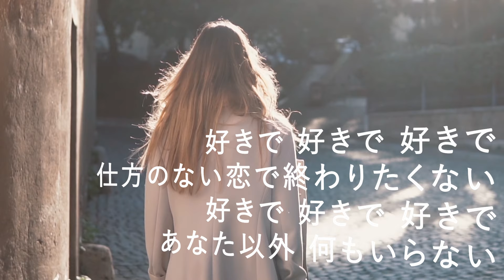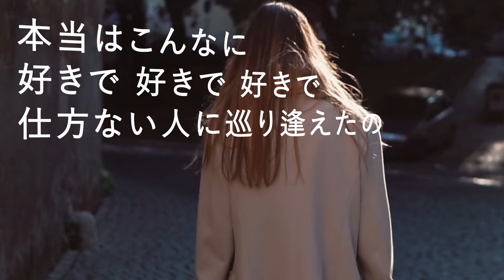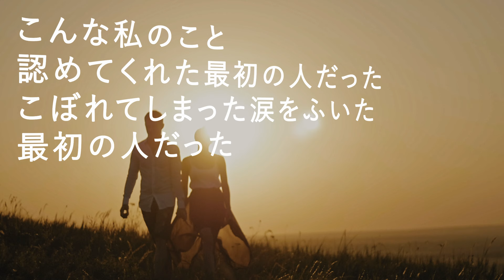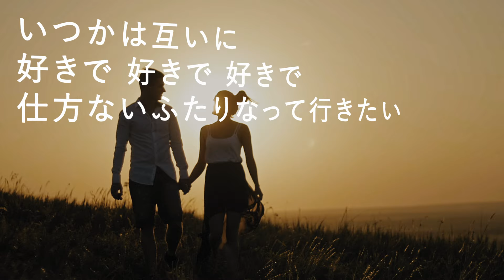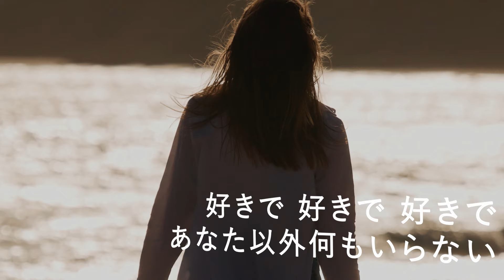好きで、好きで、好きで。- 倖田來未 (高音質/歌詞付き/Romanized)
youtu.be/f9c55SEYUxY
youtu.be/AVeV8lAs_0c
youtu.be/9fWStjEdJ-k
youtu.be/Cc053ESt_kk
youtu.be/2STUla1-3Pw
youtu.be/gqW7-QTgG-0
youtu.be/jfzKfqInObc
youtu.be/WvStAvPRBdc
youtu.be/pABUdfiVmMo
youtu.be/cfdZyAf_OM0
youtu.be/Fq8sPJl3YRI
youtu.be/yBsYuxG6nLo
youtu.be/3aXrmfm52mc
youtu.be/DWF2zXJhhpA
youtu.be/LyfGV13sL9o
youtu.be/NnoYOxySRZ0
youtu.be/TwbDjddaprk
youtu.be/6AgEW7RZsWY
youtu.be/kcHDqJ8JjOU
youtu.be/J0hgtiMlzYE
youtu.be/7LTrGlNeokQ
youtu.be/UdtukM734tc
youtu.be/GcHH_jwUxm4
youtu.be/vRK_HAItVIE
youtu.be/6D3IEfmbhG0
youtu.be/pX84-5rDP2s
youtu.be/SFBd3Z_KSEM
youtu.be/Uub03nzxeCk
youtu.be/McJCO-PsoF0
youtu.be/gvysYibkpjE
youtu.be/WtahtgFtN0k
youtu.be/7EqnnBG1UNA
youtu.be/1W9n5lh5i1k
youtu.be/3TFxDbH3e4U
youtu.be/Ns3qJWU7J0o
youtu.be/XPYluCDm7bE
youtu.be/q6vNBddbHCM
youtu.be/ESeEaN9DwXk
youtu.be/uGu9qx2hlAc
youtu.be/3BpnDMrwh60
youtu.be/XS7rqVOLEKM
youtu.be/JvZHx8vhkDs
youtu.be/6W1G3AyOVXA
youtu.be/e8jIk7uu57o
youtu.be/9R2EFmp1RLw
youtu.be/zzeFiAJQGJc
youtu.be/xWpBe_z0g34
youtu.be/psDeh-42aw8
youtu.be/0j0AZN3ef0U
youtu.be/Wq5qvEgXbXE
youtu.be/HABjluPABf4
youtu.be/gQGSirT8FqU
youtu.be/FYEdGp55aCk
youtu.be/NLLMTq4FNXo
youtu.be/IrVSHEqT6ls
youtu.be/fb2P8idK7qU
youtu.be/AKmjdBBU7dc
youtu.be/fheAYUGYh8Q
youtu.be/UfZ9Miy1jFI
youtu.be/aM67Z83clIM
youtu.be/MPiQSjmZ9YE
youtu.be/0SHtnKPqZgo
youtu.be/_vDMIUzhgVc
youtu.be/qV91xBo1Vxc
youtu.be/84yXho3NRoE
youtu.be/RELjsPjkCWQ
youtu.be/AV5wp79_Cmo
youtu.be/YQTJYB7lXOI
youtu.be/5CGTzLfTcHo
youtu.be/2g4pJh6LhWo
youtu.be/6DNsUCrbPjQ
youtu.be/Mc9qGYDwjUk
youtu.be/b20RAvsD12Q
youtu.be/h7plZd7CcYA
youtu.be/1Hf48p8ovro
youtu.be/zXqJOI7aX0w
youtu.be/hk87-kb2A44
youtu.be/vPYg2rK3Izw
youtu.be/aZ_GYcRfSyY
youtu.be/Ip1j5ODLHck
youtu.be/qFed7bRoIj0
youtu.be/Jg9DsHJVG2s
youtu.be/mHnlzjuhdiA
youtu.be/SQv1vkvrqp8
youtu.be/ob18xU9in7Y
youtu.be/ICAQ_f7Lwr0
youtu.be/wDSEpaXs8Co
youtu.be/BeLbccHqC7A
youtu.be/A1iNxBz1zoA
youtu.be/RM3dc8rL5jw
youtu.be/hXV8H8WvL6k
youtu.be/NSsuBpvgFkI
youtu.be/S3t3hp5KjA4
youtu.be/Nv-2hldCa1M
youtu.be/JKSLztlf0PU
youtu.be/Uk46a7BU2m4
youtu.be/Eq-DcizyzcY
youtu.be/9VWc4ufP278
youtu.be/_u0K85O8WXk
youtu.be/Iw_ic1em_cw
youtu.be/8pAvcfdsSkA
youtu.be/9H0U_fzQfcw
youtu.be/LL0-IAM4JC4
youtu.be/madpZlau5eA
youtu.be/xkZkiK-VMPo
youtu.be/34mxPYCa_j4
youtu.be/FJRbkikuliA
youtu.be/tgMlItmoVwY
youtu.be/SrrWeHQRGgk
youtu.be/39ZXLVUO7dg
youtu.be/JZYEiKd7g9Q
youtu.be/wlW9uZDfXiU
youtu.be/bay0SdkzHOo
youtu.be/7dsb9UAEVrc
youtu.be/FZJezYFgn7Y
youtu.be/-TJ6JHNi064
youtu.be/lwibG8UynHE
youtu.be/1JxYPmtAP0E
youtu.be/7FKDnz5oFAY
youtu.be/AdbhkXiklCk
youtu.be/i_5sBh7TQ7A
youtu.be/SDlynpSqLcw
youtu.be/nIyTM5jid88
youtu.be/aKfi1CH97nk
youtu.be/YWzf6LcBqJ0
youtu.be/dyZg2Bz_dS8
youtu.be/ydFHgQ8bKBY
youtu.be/3qm0LWlu-28
youtu.be/u73CsQ-CTYQ
youtu.be/j_u_7YD94c8
youtu.be/F9nk-7ifOMg
youtu.be/uZh1Hohwk28
youtu.be/NaoSh9la_KM
youtu.be/cGpoEViRMVc
youtu.be/LFe9zzFQhVk
youtu.be/rBg4g6mZEDE
youtu.be/jwIY0vUTGSk
youtu.be/nfPTFTaBSjo
youtu.be/jn4ueIednRU
youtu.be/u8C1zqCi9Ns
youtu.be/vsjICi8Fh94
youtu.be/6CZnTgKzxgI
youtu.be/gjj39yCOiOo
youtu.be/0LC-1JJpSUM
youtu.be/3kDjNbhwzbA
youtu.be/gZe_7rHQfgg
youtu.be/1KEUY6tX3hA
youtu.be/uDdlfT7lVAk
youtu.be/AvpN-yKbEow
youtu.be/CrncagC5K9E
youtu.be/P7Usx799IjA
youtu.be/27JheBfsvoM
youtu.be/TRTyI0UVGmw
youtu.be/xaHMIL8sEpw
youtu.be/VSsfJFv36k0
youtu.be/NYg7YGd5QxM
youtu.be/2smp0OTsTwQ
youtu.be/IuxAVBhb33k
youtu.be/LDiX_dQb5bw
youtu.be/oZPY-Bm1LOs
youtu.be/01mTw_MdCC0
youtu.be/kQvoEK2AuDU
youtu.be/V3_QAj-X4x0
youtu.be/gel4mtTU3Uc
youtu.be/6v1J4bWDv6A
youtu.be/gYo7TXEbEVg
youtu.be/MsK9ZO5Gs2Y
youtu.be/pCVKz3r2-Q4
youtu.be/j72WRkI--L8
youtu.be/_SPKw3hd-lE
youtu.be/tbJBuMybeuo
youtu.be/cVIWHUN_0LQ
youtu.be/Qriaq7qVOXM
youtu.be/IuT1HAWt3n8
youtu.be/U6TGV85Wg3Y
youtu.be/Q9HNtCm4Mbk
youtu.be/ajilnjLppCE
youtu.be/UIg2HiloJ_Q
youtu.be/degGO_l3fN4
youtu.be/nNQPqs3Osak
youtu.be/idwhNzOhwD0
youtu.be/K2QgoJAHopE
youtu.be/ECHHl4yb-OU
youtu.be/z2PxkaJzZvU
youtu.be/HIS5k-DoyDc
youtu.be/RzOByS7vwBY
youtu.be/tT9TKivjLC4
youtu.be/dWHClHg8ruY
youtu.be/gRHtS06JcHY
youtu.be/Y31E-5YuieU
youtu.be/MVaieic8ChQ
youtu.be/NnqmWi4Kx1U
youtu.be/eduEixWBEuE
youtu.be/J-0VxWEgTkY
youtu.be/O-kTQXosocU
youtu.be/pafm-Uyk-N0
youtu.be/NZM7tlh13VQ
youtu.be/cul0oWys59E